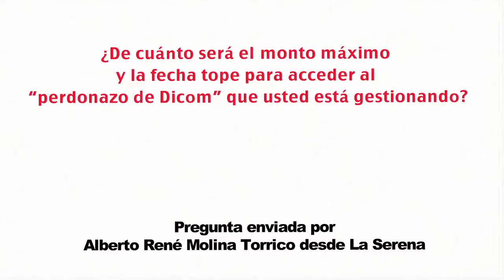Diputado Felipe Harboe Bascuñán (PPD) sobre proyecto "perdonazo de Dicom"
El parlamentario responde la pregunta enviada por Alberto Molina de La Serena, respecto a cuánto será el monto máximo y la fecha tope para acceder a este beneficio que el diputado está gestionando en el Congreso Nacional.